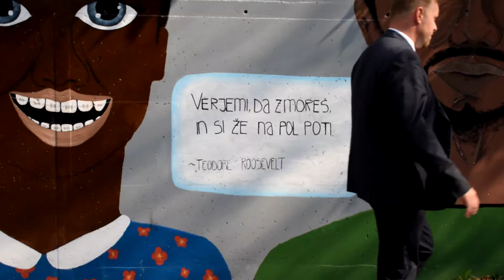Igor Žavbi - Stari grad, Laseno, OŠ Frana Albrehta - naprej Kamnik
Igor Žavbi se je rodil 13. julija 1981 v Ljubljani. S svojo izobrazbo, kot gostinski tehnik, si je svoje bogate izkušnje pridobival na vodilnih mestih v gostinskem podjetju, zato si je s pozitivnostjo, natančnostjo in odločnostjo pridobil zadovoljstvo ljudi, za kar pa dobro ve, da se je vredno potruditi. Prosti čas rad preživi v krogu družine, ki mu ves čas stoji ob strani. Vse do poklicnega udejstvovanja v politiki je aktivno sodeloval v Kulturno – umetniškem društvu Ivan Cankar Šmartno v Tuhinju. Že 20 let je operativni član Prostovoljnega gasilskega društva Šmartno v Tuhinju, kjer je opravljal različne funkcije, v zadnjih dveh mandatih pa je njegov predsednik. Je ustanovni član stranke Lista Marjana Šarca in vse od njene ustanovitve tudi njen podpredsednik. Potem ko je bil na lokalnih volitvah 2014 izvoljen v občinski svet Občine Kamnik, je bil imenovan za podžupana. 23. junija 2018 je prevzel funkcijo podžupana v začasnem opravljanju funkcije župana, ki jo opravlja poklicno, ravno tako kot podžupansko.